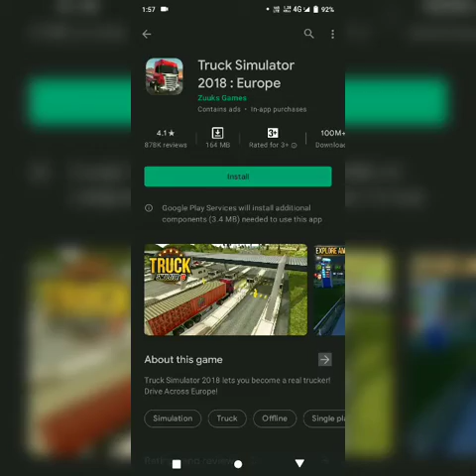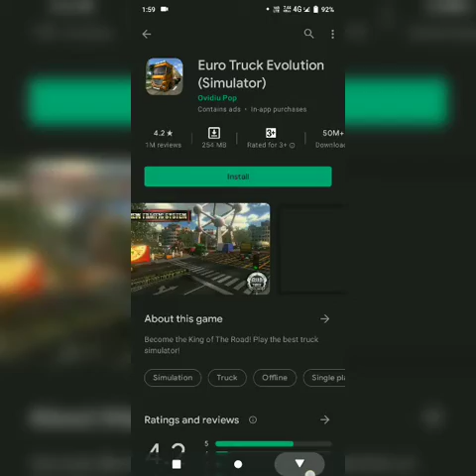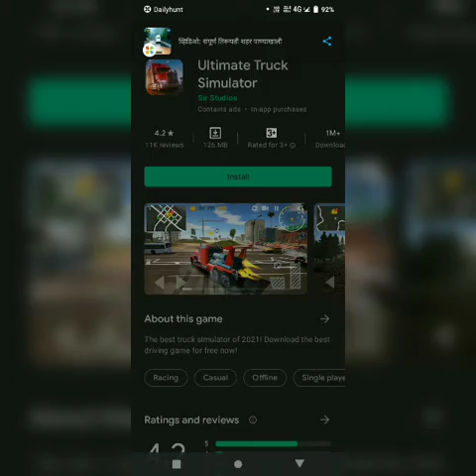top 5 truck simulator game 😉😉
please like share and subscribe to my you tube channel and press the bell icon for regular update toh milte hai aise hi dhamake game or update ke saath tab tak ke liye stay home stay safe

game dhamal 😉😉